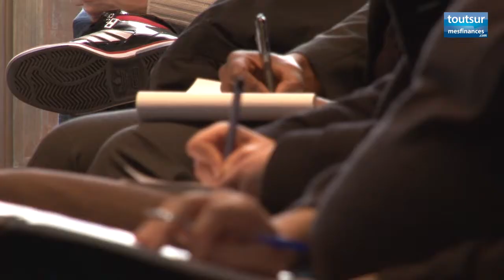Immobilier : ce qu'il faut savoir pour réussir un achat à 2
Du 25 au 29 mars 2013, les notaires de la Chambre de Paris -- Ile-de-France ont prodigué de nombreux conseils sur le thème des droits de la famille. L'occasion pour la rédaction de Toutsurlimmobilier.fr de faire le point sur l'achat à 2.